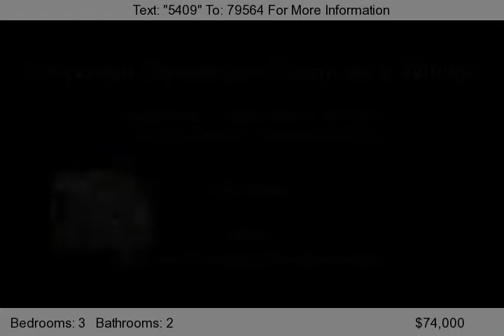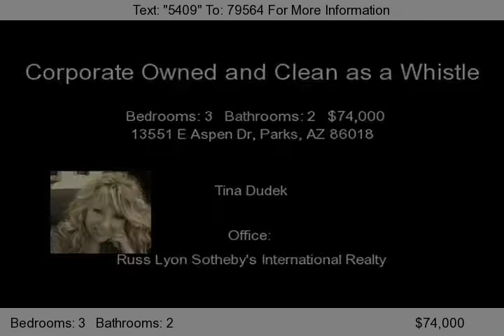13551 E Aspen Dr, Parks, AZ 86018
** NEWLY PRICED BY CORPORATE CLIENT IN EFFORT TO INDUCE ALL OFFERS & LIGHTNING FAST SALE ** CLEAN AS A WHISTLE & NOT A SHORTSALE OR REO ** ATTENTION FOLKS LOOKING FOR THE GOOD LIFE - SAY GOODBYE TO THE CITY & HELLO TO THE PEACEFUL LIFESTYLE OF THE COUNTRY! Ready to roll WITH A SHARED WELL SERVING THE PROPERTY, this 3bd/2ba country charmer resides on .30AC of cool crisp pines. This property screams...